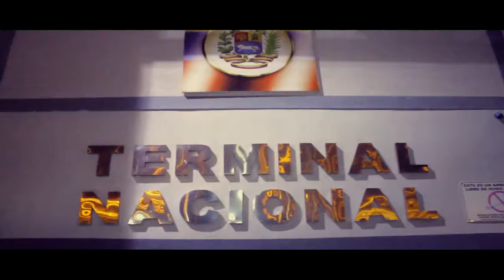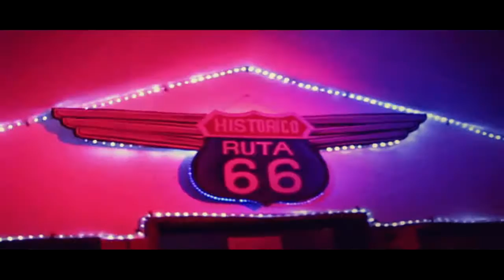TOUR DEL DJ OTTO SANTANDER ISLA DE MARGARITA DE GIRA CON ENDER EVENTOS ES PEEMRECORDS